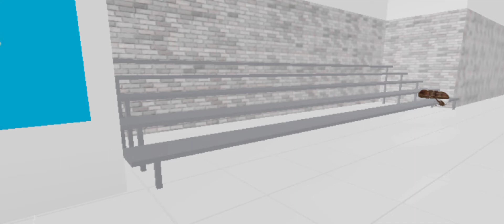H2O: Melininhas & Meilinha Ep: 09: Perigo T01E09 (Meninas Sereias) Roblox 💦💦 RP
Helena soube o segredo de Melininhas ao Melininhas se molhar, Melininhas ajuda Helena ao vencer o campeonato. Uma grande coisa acontece!